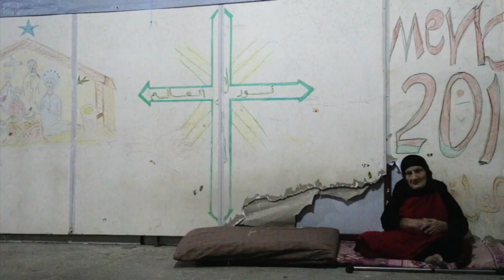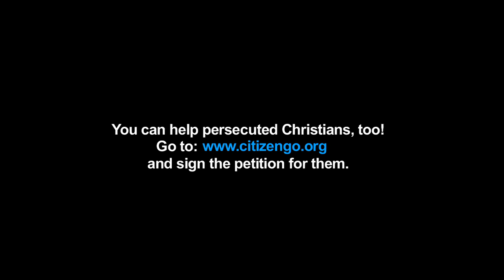1. BLOOD OF THE MARTYRS - DAESH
and sign a petition

Directed by: Witold Gadowski, Maciej Grabysa, Michał Król